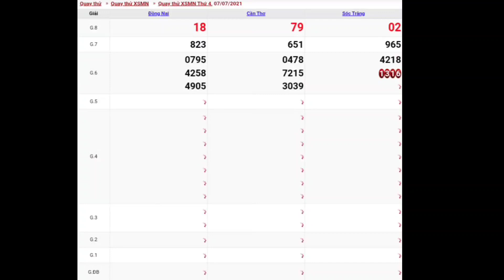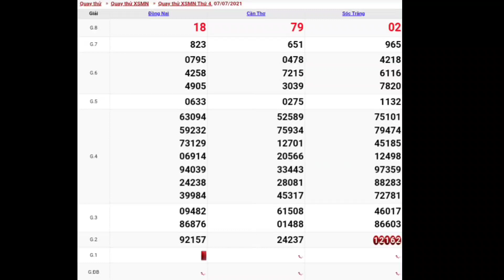XSMN • Quay Thử Dự Đoán Kết Quả Xổ Số Miền Nam P10 Ngày 07-07-2021